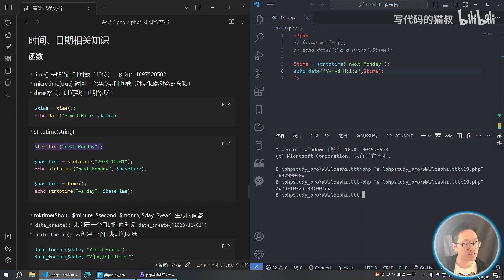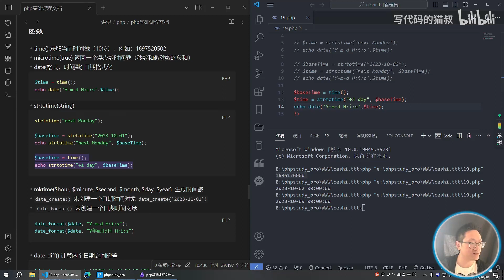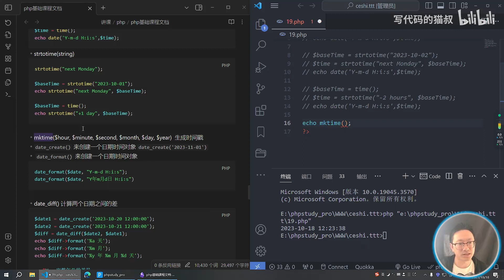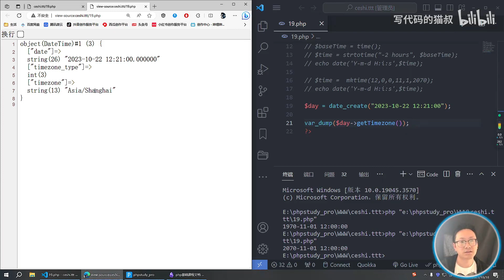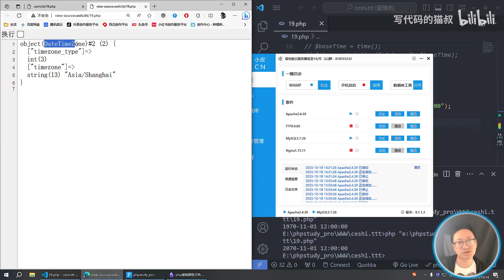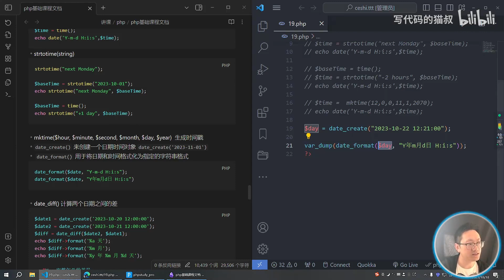P29 php时间日期相关的函数(一)【猫叔2023php零基础从入门到精通快速入门教程+面向对象+mysql数据库+实战项目练习】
课程包含基础知识和实战项目，分为基础语法、面向对象、数据库、实战项目四个大块；每隔几节课会有一个小实战，方便大家练手、巩固、复习；最后有一个完整的小实战，有点难度，但如果能自己做出来，那恭喜你，你已经成功入门php了！